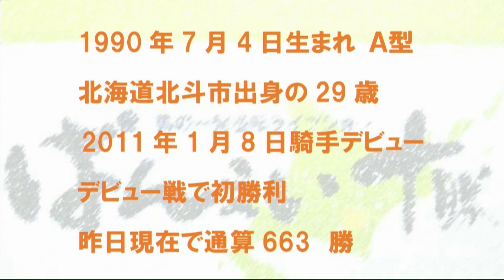ばんスタプレイヤー島津新騎手(2019.10.6)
今回は島津新騎手が登場。若手といってももう29歳。これからますます楽しみなジョッキーです。